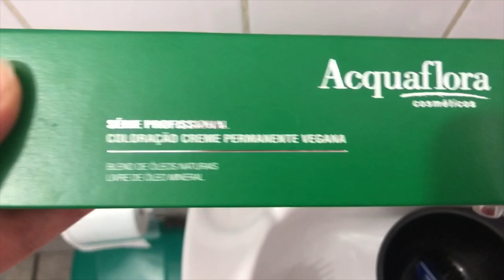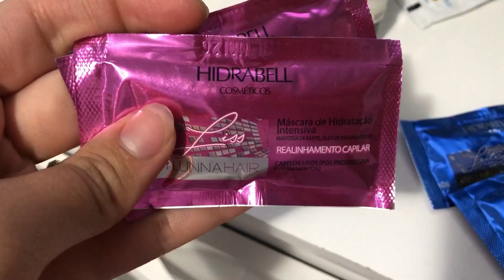TESTEI A COLORAÇÃO VEGANA ACQUAFLORA 7.4 | Louro Natural Acobreado 🦊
Oláaaa maravilhosas 🥰✨ nesse vídeo eu mostro para vocês eu testando a coloração vegana da Acquaflora 7.4!